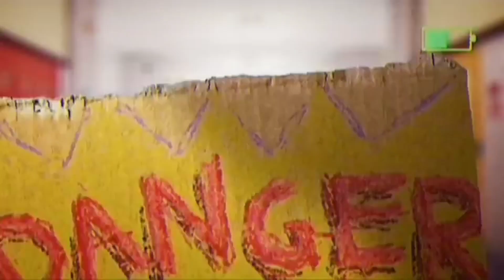The Amazing World of Gumball on Gumball Network USA Promo (2011)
Well Done!
Request: The Amazing World of Gumball on Gumball Network USA Airing (2011)